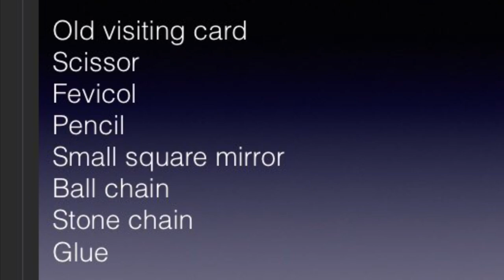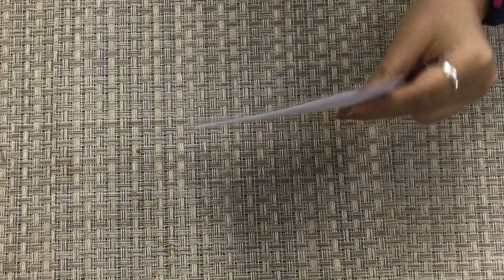DIY Jewellery || Make unique festive ring using old visiting card/ Designer party ring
Try out this beautiful and easy party wear ring at home using old visiting card and stones.